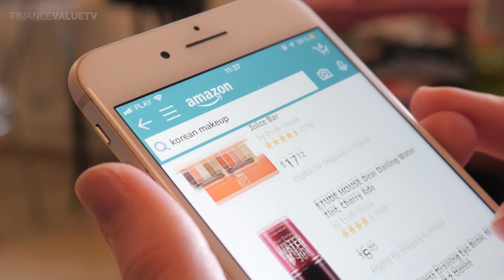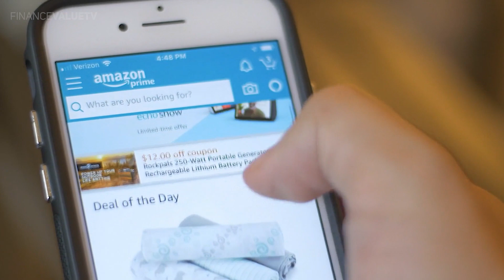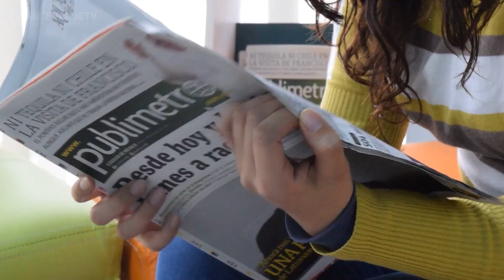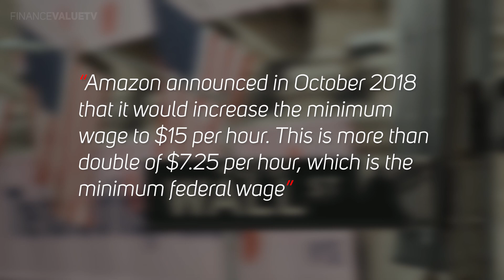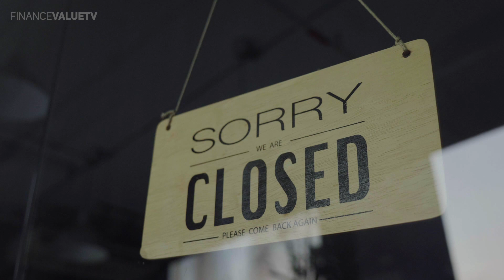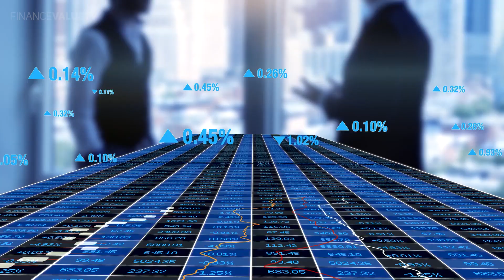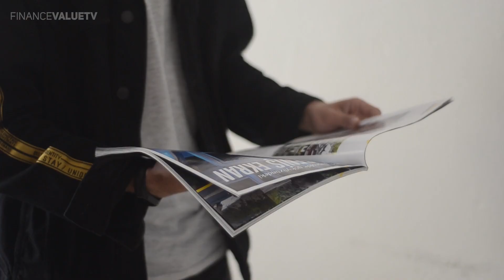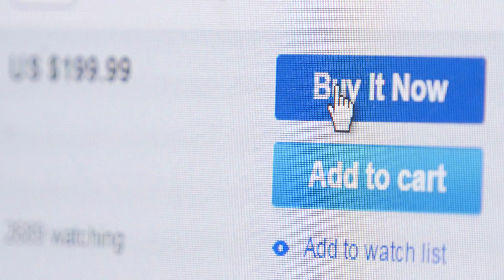How Amazons Slowly Destroying The US Economy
According to a report of the Institute for Local Self Reliance on US census data, for every $10 million in revenue, traditional retailers employ 47 workers. In the case of independent retailers, they create 57 jobs.

However, Amazon employs only 14 workers for every $10 million in sales.
As the company continues to grow its business and takes away market share, there occurs a decline in the number of job opportunities and not a hike.

 In 2012, with the expansion of its retail share spending in North America by as much as $8 billion, 27,000 jobs were lost.

In December 2019, Amazon had a total of 750,000 employees. This includes full-time as well as part-time employees. This figure is low as per the standards of the retail industry since the company hardly has an impact storefront presence.

 Amazons Presence  alone continues to devastate the Us Economy.

▶Relevant Videos

▶FinanceValue is a channel dedicated to making highly quality videos content for those interested in the economy.